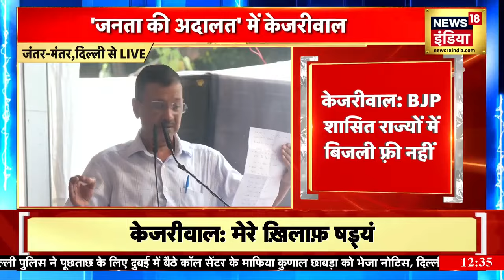Arvind Kejriwal ने क्यों कहा 'चोर होता तो...' | New Speech | Atishi Delhi New Cm News | N18V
Delhi News: AAP's national convenor Arvind Kejriwal said in the public court - "If I had been dishonest, would I have given electricity for free? They have governments in 22 states, if electricity is not free, then who is the thief? I have come among you to ask. Is Kejriwal a thief or those who send him to jail are thieves?